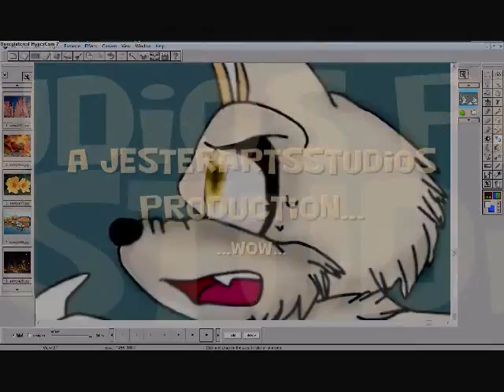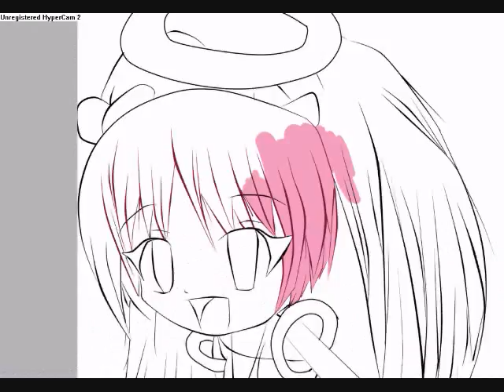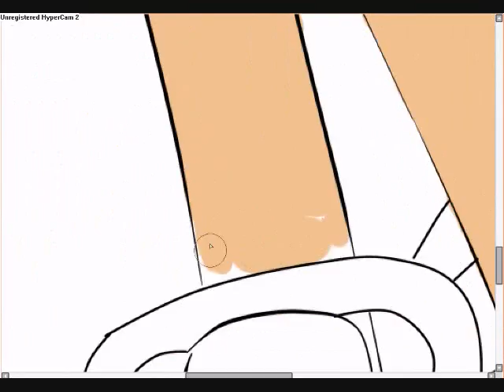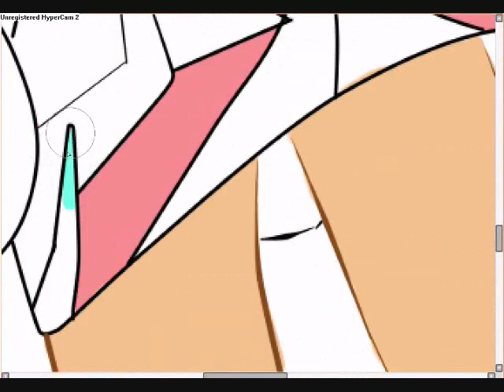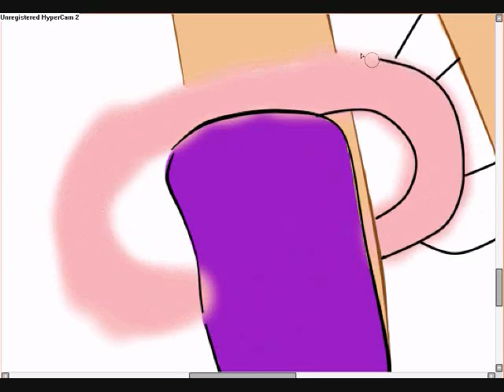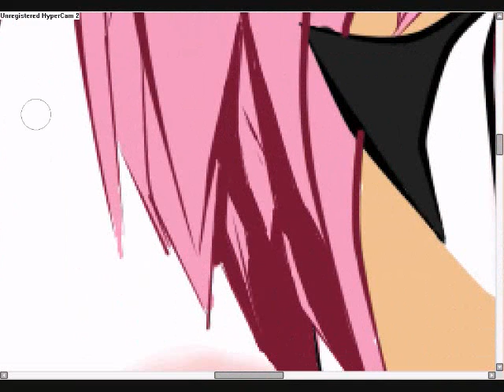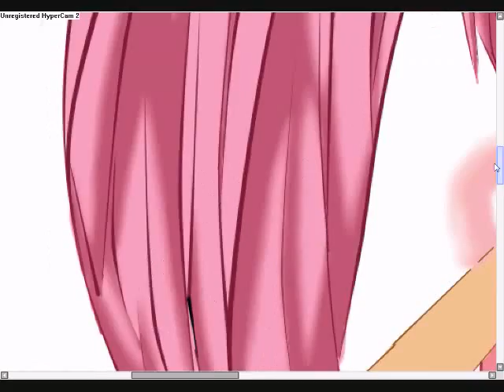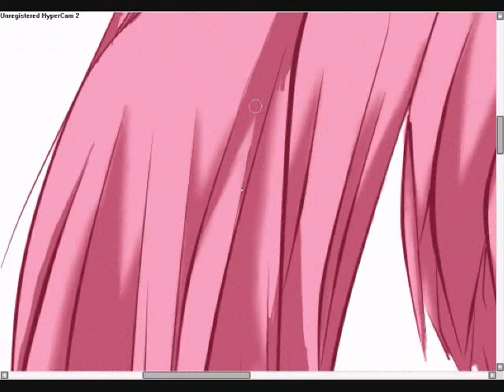Chibi Teruko- SAI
Me: How cute, it came out better then I thought it would.

Jester: That's NOT chibi!

Me: Yes it is! plus, this is a DISCLAIMER on the music too.

Jester: What is?

Me:... *sigh*...

A JesterArtsStudios production